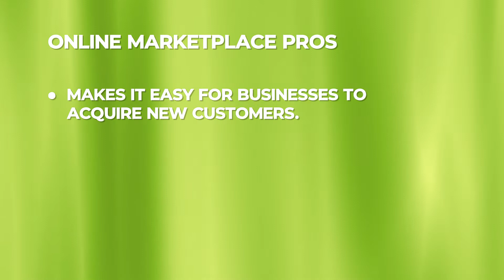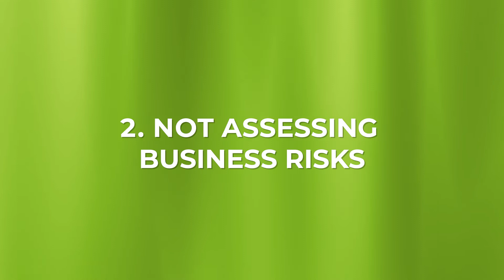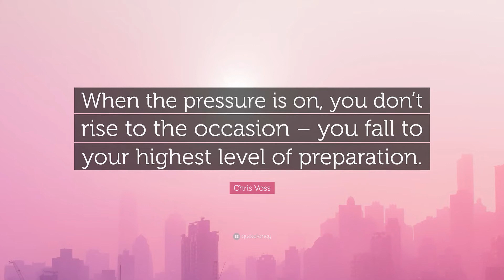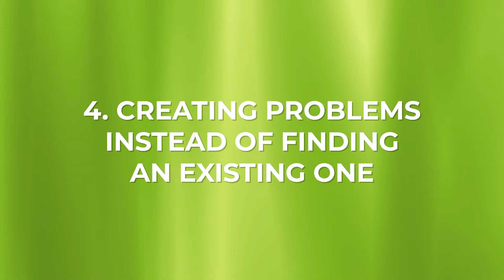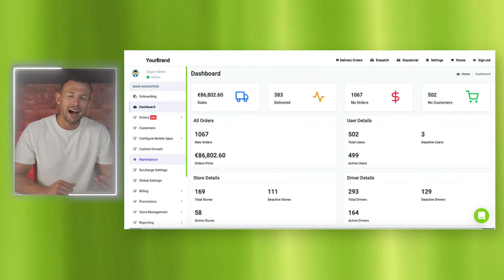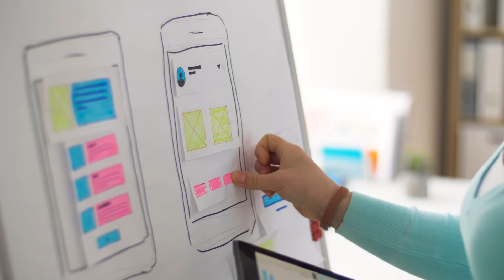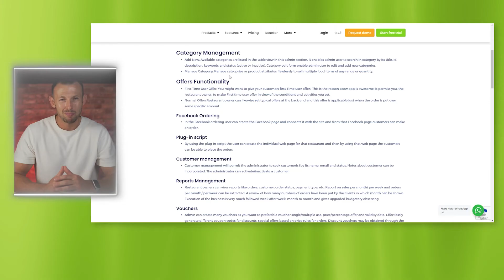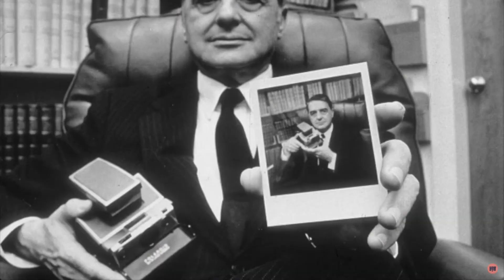The 10 Worst Mistakes Online Marketplaces Make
Big numbers are dazzling.

The success of online marketplaces is dizzying.

Having an online marketplace is clearly an extremely lucrative business. But it is in no way easy to build a successful one. Make enough mistakes and even a business like a marketplace (which we believe is quite easy to succeed at) can become a bad idea.

One of the reasons for online marketplaces failing comes from entrepreneurs who take things too lightly and dive right in without researching and planning for potential risks and obstacles.

10 Worst Mistakes Online Marketplaces Make